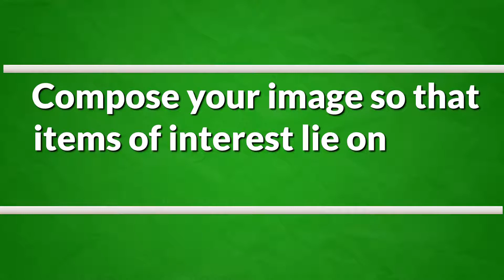The Rule of Thirds For Photography Explained in 30 Seconds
The rule of thirds is useful to know for improving your composition. In this short explainer video, I cover the rule of thirds simply in 30 seconds. Enjoy. If you liked this do leave a comment letting me know and I can make more short photography tips videos.